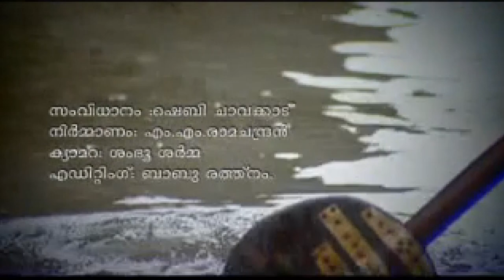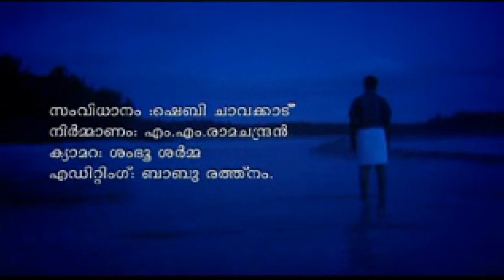എങ്കിൽ……ഇഷ്ടം നിനക്ക് ...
This short poem depicts the passionate feelings of a person who is deeply in love.  As  he thinks that his beloved does not like his presence , he assures her that he would not stand in her way.  However, the tone and the language cleverly embraced by the poet suggest  that he cannot think of a world without his darling.

V.Kamalakara Menon was a renowned poet in malayalam and expert in aksharaslokam (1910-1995). He was also  a founder member of the akhila kerala akshara sloka parishath, Thrissur. The parishath awards gold medals called “Kamalakara Menon Smaraka Suvarnamudra in junior and senior categories in the annual akshara sloka competitions held in connection with the Thrissur Pooram.

Atlas Ramachandran is an Indian businessman, film producer and actor. He is the chairman of the Atlas Jewellery. He is known for the tagline of his jewellery, "Janakodikalude Vishwasthasthapanam" (Meaning: The names that millions trust).
Throughout his life he has received many awards and accolades and has served in many important positions.
Atlas Ramachandran reached the homes of Malayalees not as a guest, but as a family member.

Song : ishtam ninakku
Poem : enkil…
Album : Kavithanjali
Lyrics : V. Kamalakara Menon
Singer : Synoj
Direction :Shebi Chavakkad
Producer :M.M.Ramachandran
Camera :Rajeesh Kadavanadu